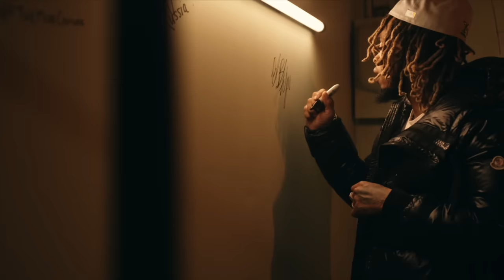BLB Fujin - Burning Bush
for more follow  BLB Fujin everywhere